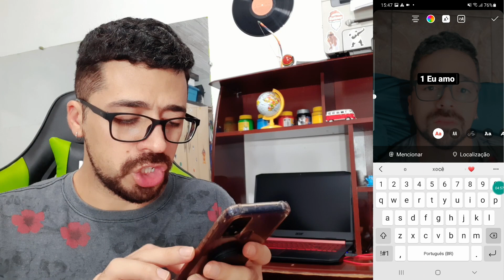FIGURINHA DO INSTAGRAM 5 CURIOSIDADES SOBRE VOCÊ ( ADESIVO | STICKER ) FIZ A TREND | COMO USAR